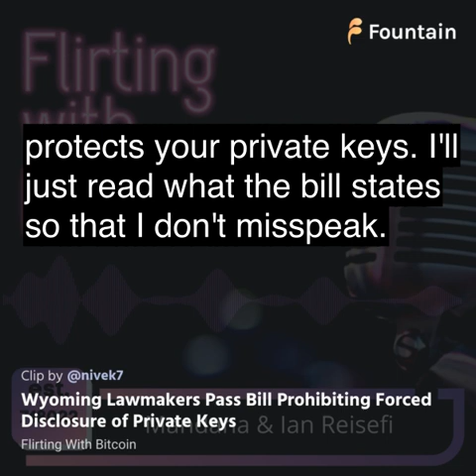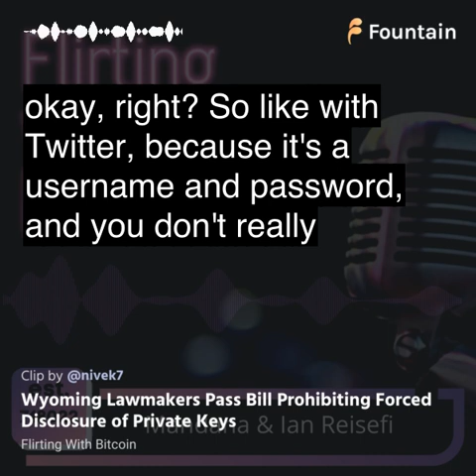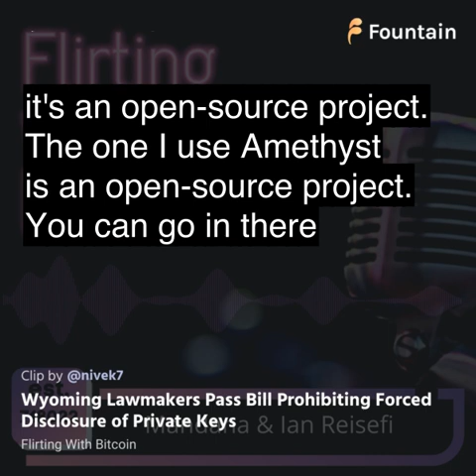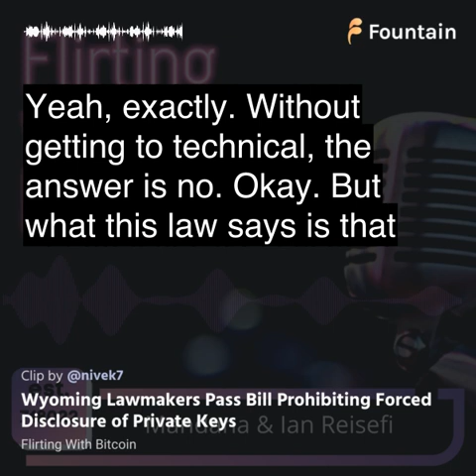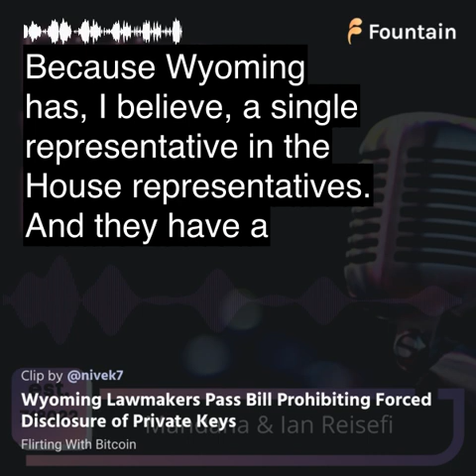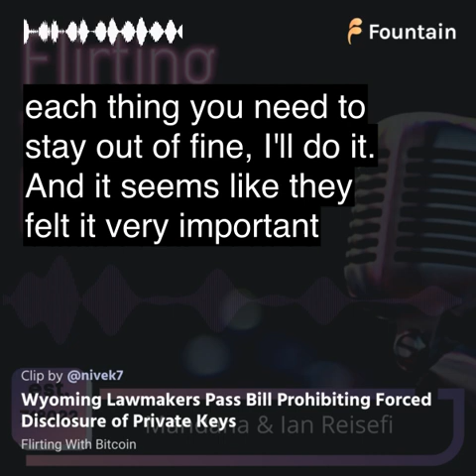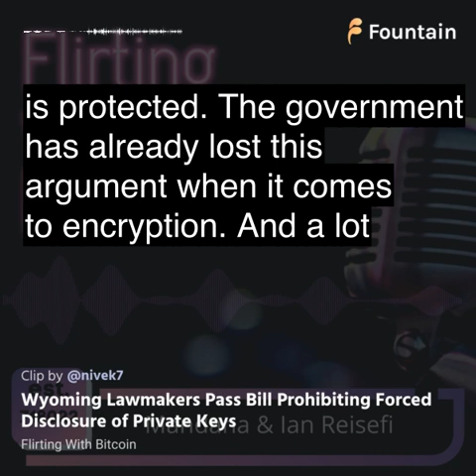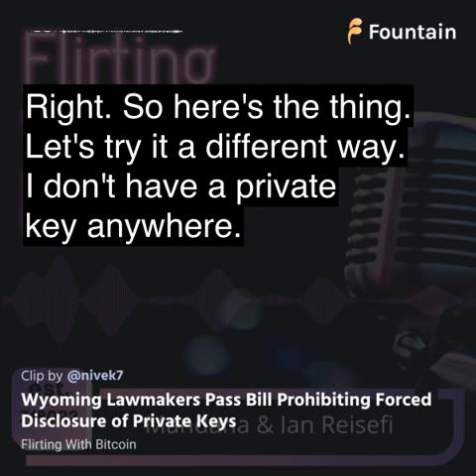Wyoming Lawmakers Pass Bill Prohibiting Forced Disclosure Of Private Keys ( @fountain_app )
This is a clip extracted from:
FWB052 -  Bitcoin Refugees ~ Flirting with Bitcoin ( @fountain_app )

Credit to Mandana & Ian Reisefi

Nostr: npub1j9svc2x7vhklxd4c3q6zg7c5sjlyxsfty7mpyd2ey5ukflw27yeqpc9vr7